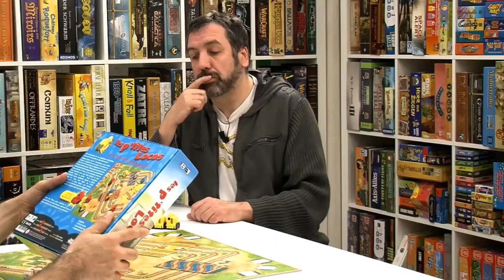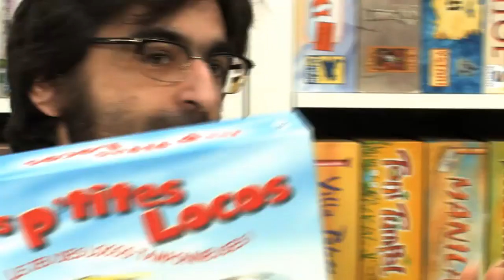Les P'tites Locos, de l'explipartie...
"Les P'tites Locos" est un jeu de Bob Lindner qui s'adresse aux enfants. Mais à la Tric Trac TV nous n'avons pas d'enfants, du coup on fait comme si. Oui. alors voici une petite vidéos pour vous expliquer comment fonctionne ce jeu. Il y a Mademoiselle Mathilde, ça devrait vous pousser à regarder la vidéo, même si vous n'avez pas d'enfant. Oui. Sûr.